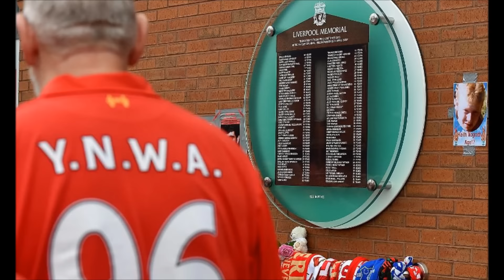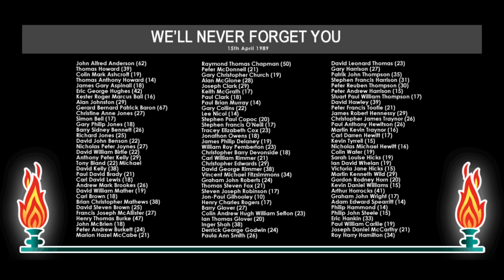Hillsborough Tribute, Memorial Service 2016 - Justice for the 96! JFT96 YNWA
I upload daily FIFA 16 Career Mode content & FIFA 16 Ultimate Team videos too!

You can find these Series on my channel:

Football Match Analysis & Transfer News Videos